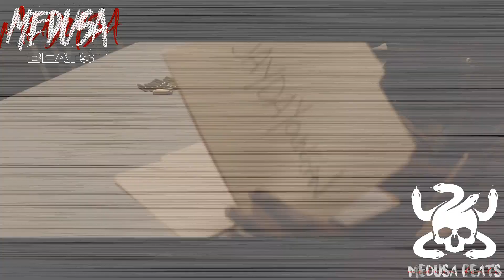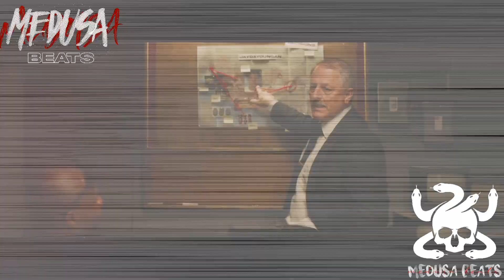[FREE] [HARD] Jaydayoungan Type Beat 2021 "Spray For Me"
Must Credit (Prod. Medusa Beats, SlickkBeatz)